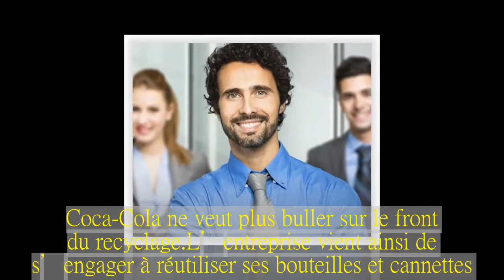Coca-Cola veut recycler toutes ses bouteilles et cannettes d’ici 2030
Coca-Cola ne veut plus buller sur le front du recyclage.L’entreprise vient ainsi de s’engager à réutiliser ses bouteilles et cannettes.Une mesure qui fait partie d’une série d’initiatives prises récemment par le géant des boissons non-alcoolisées pour redorer son image auprès des consommateurs de plus en plus sensibles à l’environnement.Le limonadier, qui est présent dans plus de 200 pays, se fixe l’ambitieux objectif de recycler une cannette ou une bouteille pour chaque boisson vendue d’ici 2030.Le producteur de « Coke », le nom anglophone du Coca, s’engage également à être une des entreprises en pointe pour réduire les matières et déchets plastiques qui envahissent les océans.Pour ce faire, le groupe d’Atlanta (Sud-Est) entend investir des millions de dollars pour éduquer et sensibiliser les consommateurs sur les pollutions plastiques en mer et les bienfaits du recyclage.L’entreprise se donne pour but de rendre tous ses emballages 100 % recyclables dans le monde d’ici 2030.Dans cette optique, au moins la moitié des bouteilles vendues par Coca-Cola et ses embouteilleurs contiendront des matières recyclables à cet horizon.« Les bouteilles et les cannettes ne devraient pas faire du mal à notre planète et un monde sans déchets est possible », souligne James Quincey, le PDG, cité dans le communiqué.Cette campagne, baptisée « World Without Waste » (Un monde sans gaspillage), vise à terme à améliorer l’image de Coca-Cola, au moment où le grand public et des actionnaires et investisseurs appellent à plus de conscience civique de la part des multinationales.Lundi, Laurence Fink, le PDG du fonds américain BlackRock, le plus gros gestionnaire d’actifs au monde, avait appelé les grands patrons à s’interroger davantage sur leur contribution au bien commun et à moins se focaliser sur la croissance de leurs profits à court terme.« Pour prospérer au fil du temps, toute entreprise doit non seulement produire des résultats financiers, mais également montrer comment elle apporte une contribution positive à la société », estime Laurence Fink, dont le fonds est actionnaire de plusieurs grosses multinationales.Coca-Cola indique vendredi que 100 % de l’eau qu’il utilise actuellement dans le processus de production de ses boissons est réutilisée par la suite.Ce n’était pas vraiment le cas au Mexique, plus gros consommateur mondial de « Coke », il y a encore quelques années.Pour mener à bien ses nouvelles ambitions « environnementales », le géant des boissons non-alcoolisées s’est associé à différentes ONG, dont la fondation d’Ellen MacArthur, la célèbre navigatrice britannique.Outre le recyclage, Coca-Cola s’est engagé récemment à réduire la quantité de sucre dans ses boissons et a diminué la taille de celles-ci aux Etats-Unis afin d’aider à lutter contre le diabète et l’obésité.Il se boit plus de 11 000 litres de Coca-Cola dans le monde chaque seconde, soit 40 millions de litres ou de quoi remplir 14 piscines olympiques par jour.Cela représente plus de 350 milliards